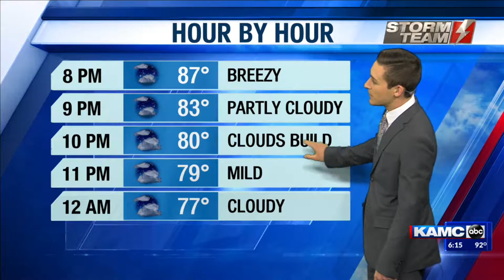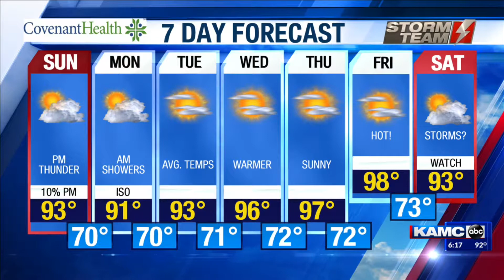KAMC HD Weather Webcast July 27th, 2019